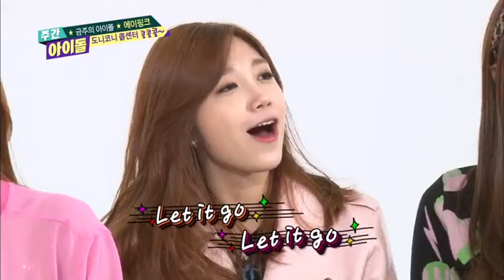(140407) A-Pink EunJi-Let It Go And Namjoo- Do You Want Bulid A SnowMan @ Weekly Idol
Namjoo so cute